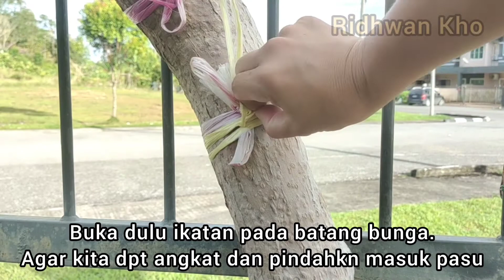Bagaimana Memindah Bunga Besar ke Dalam Pasu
Kali ini sy share cara sy memindah bunga kertas bersaiz besar ke dalam pasu.

Jika berminat nk selit iklan dlm video sy, boleh wasap direct ke 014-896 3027.